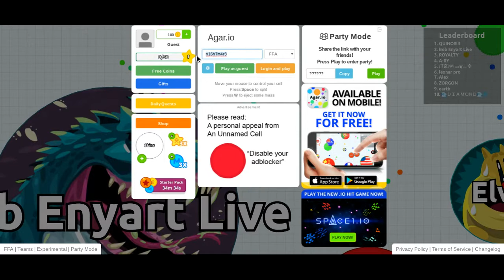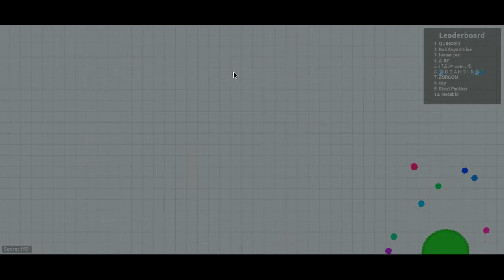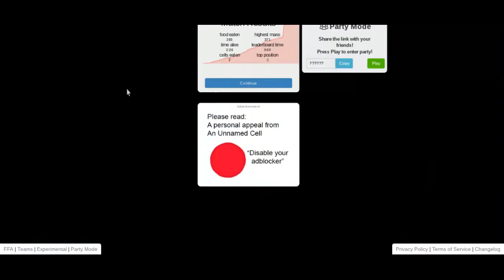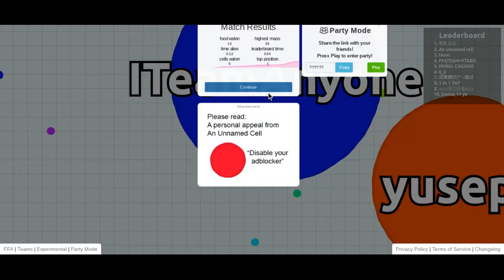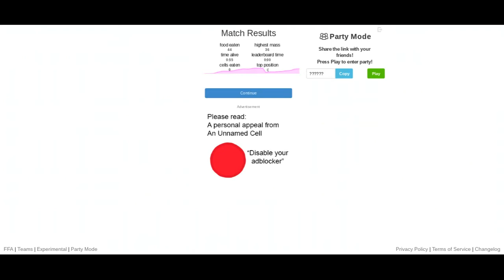Cpt.Coon plays Agar.io